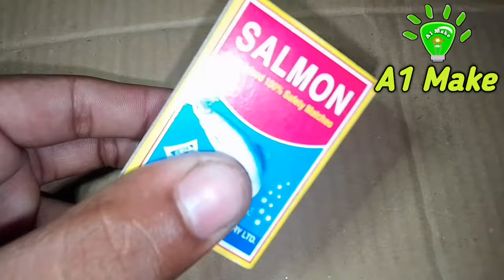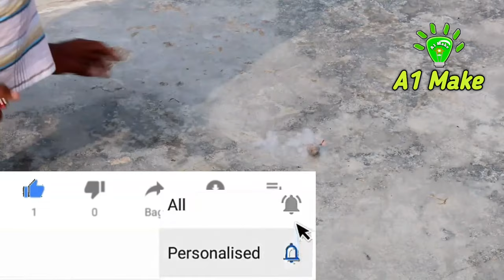How to make a chocolate bet pataka - at home | Amazing Chocolates patakhe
How to make a chocolate bet pataka - at home |
Amazing Chocolates patakhe.